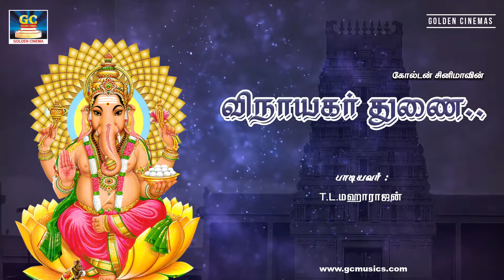தொழில் செய்யும் இடத்தில் கேட்கும் விநாயகர் பக்தி பாடல்கள் | Tamil Vinayagar Songs | Devotional Songs